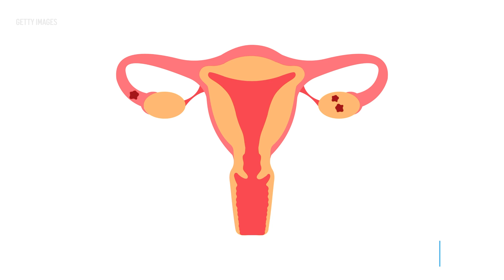'Women Suffer in Silence': New Study Finds Way to Spot Endometriosis Without Surgery | NBC New York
"Drug seekers" and "pill poppers" are commonly thought of female patients seeking medical help from the suffering brought on by a chronic condition often mistakenly chalked up to "period pain." One study found a new way to diagnose endometriosis without the agony and costs of invasive surgery.

Patients can experience a variety of symptoms, such as menstrual cramps, pain during sex, digestive problems, spotting, and infertility. The cause is unknown but could be linked to genetic factors or immune system disorders.

"Initially, painful periods, not normal -- that's a stigma that still exists that women are just going to suffer. No, pain is not ever normal, so let's get rid of that," 36-year-old April Summerford told NBC New York.

NBC New York's Linda Gaudino reports.